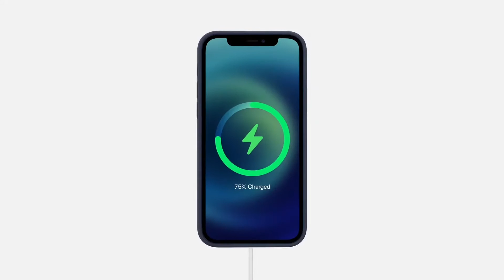ساعة الصفر | ليه الشركات بتشيل الشواحن من العلبة ؟؟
ابل اعلنت في مؤتمرها عن الايفون 12 الجديد و اللي للاسف هيجي من غير شاحن في العلبة و دي تعتبر مشكلة كبيرة لاي حد هيشتري ايفون جديد مش معاه اي شاحن له لانه هيشتري شاحن جديد بالاضافه للموبايل اللي يعتير اصلا غالي

My gear simply

 - canon 77d
 - lens 18-55 kit lens
 - lens 50 mm f/1.8
 - lens 55-250 f/4-5.6
 - yunteng mini tripod
 - yunteng tripod
 - gorilla pod with ballhead
 - phone samsung galaxy s7 edge